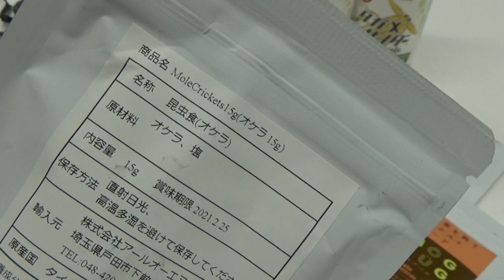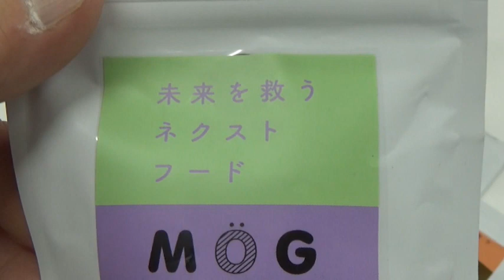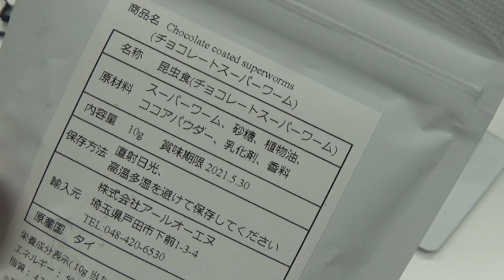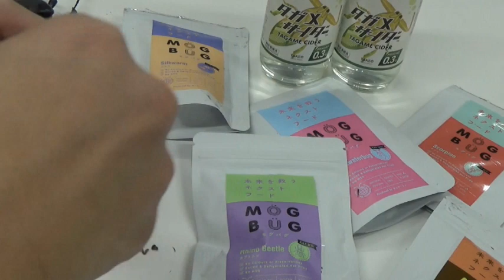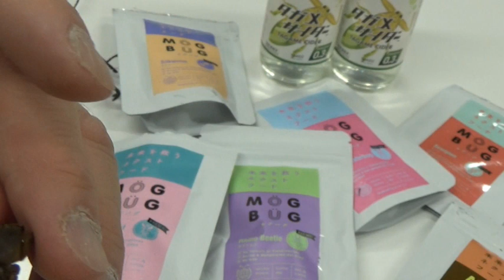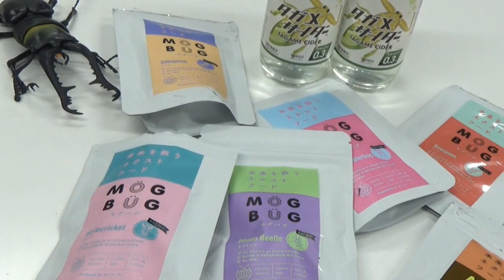[昆虫食] モグラコオロギ！いわゆるオケラを食べてみたら・・・〈なおちゃんねる〉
オケラはモグラコオロギとも言われています！とても可愛い！コオロギは美味しいからオケラも美味しいはず！オケラ